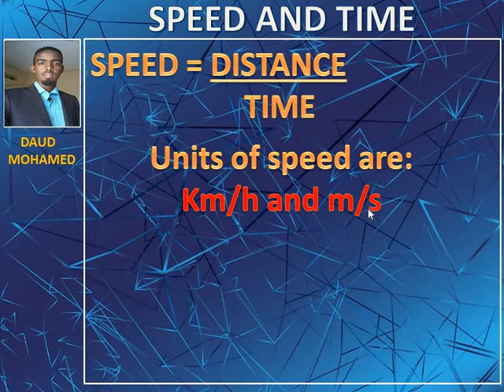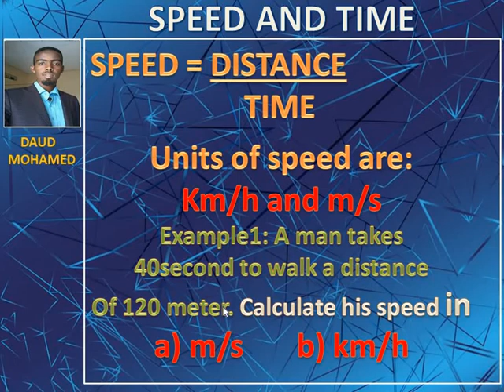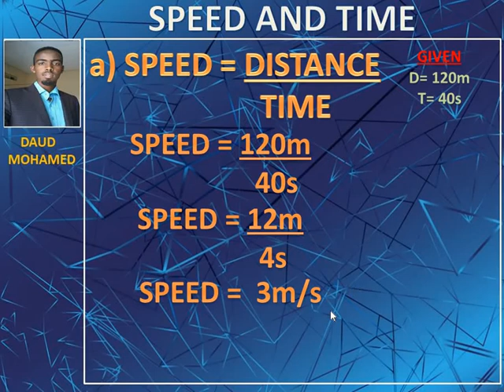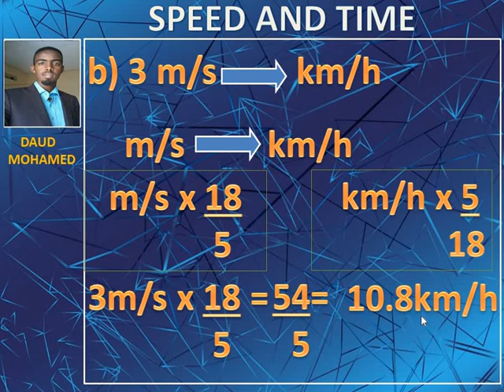Lesson one - Speed and Time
Casharkan waxaad ku fahmi doonta sida loo xisaabiyo speedka, iyo sida km/h loogu badalo m/s.